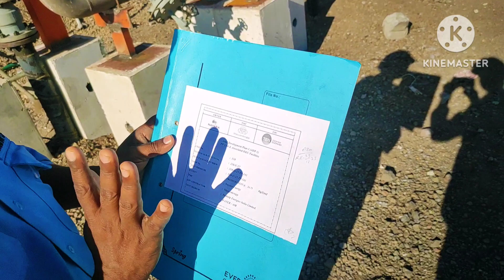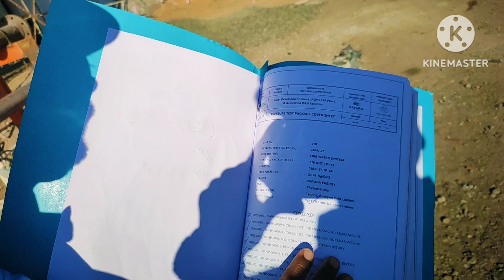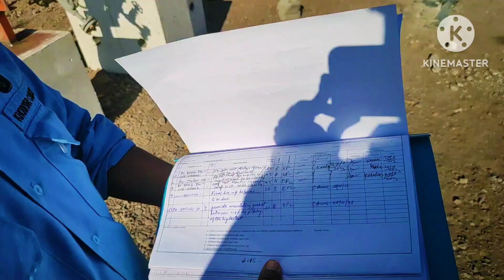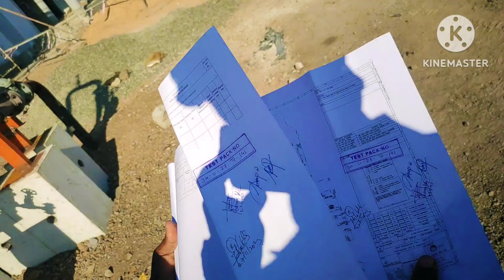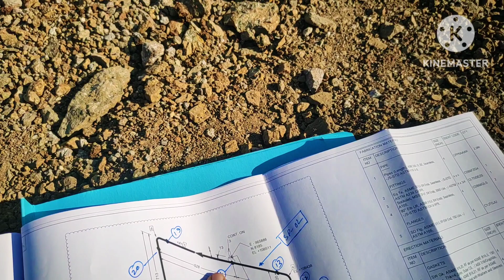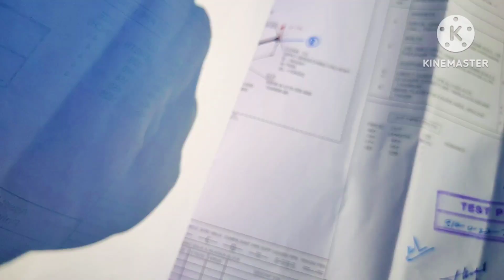Mechanical Engineer Jobs Responsibilities ||Piping Engineer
Mechanical engineering Jobs and responsibilities
Mechanical Engineer
Mechanical engineering jobs
Mechanical piping Engineer
Mechanical Engineer wolk through
Mechanical Clearance
Above Ground Pipe Line Walk Through Process
AG LINE WALK through PROCESS
LHS LINE HISTRY SHEET
Test Pack review
Walk through
Mechanical clearance
Loop file reviews